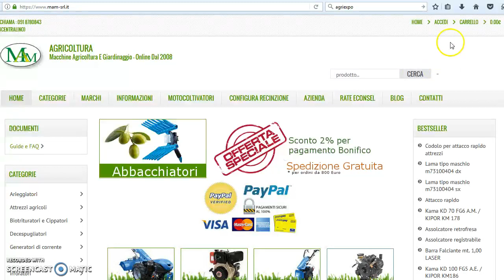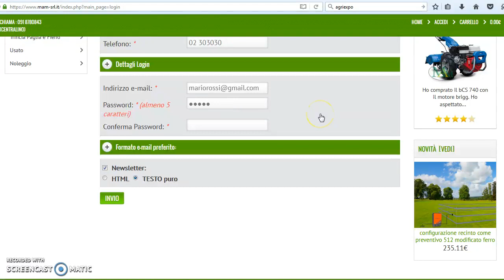MaM Agricoltura - Come creare un account sul sito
Creazione di account per clienti o rivenditori sul sito di MaM agricoltura